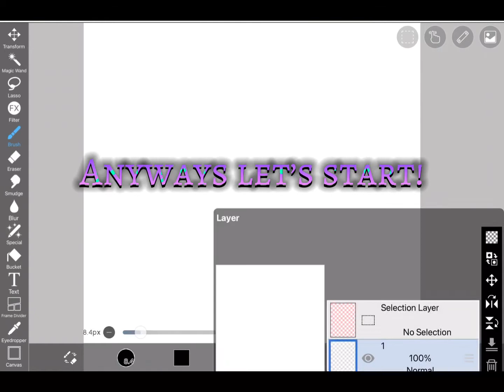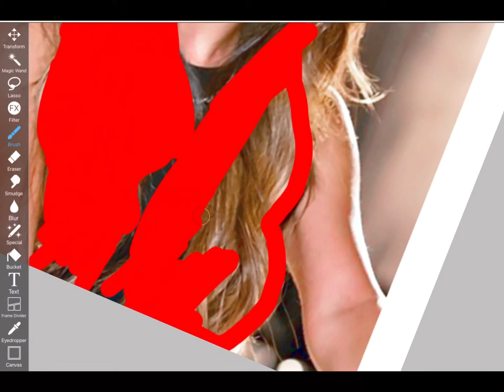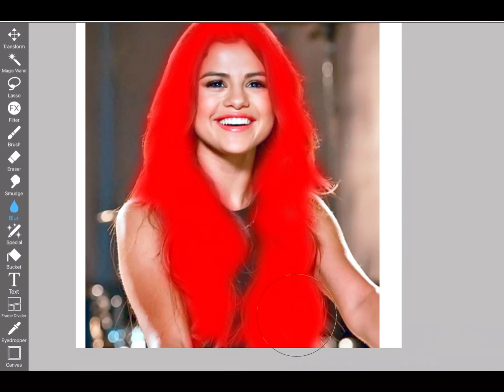Selena Gomez red hair